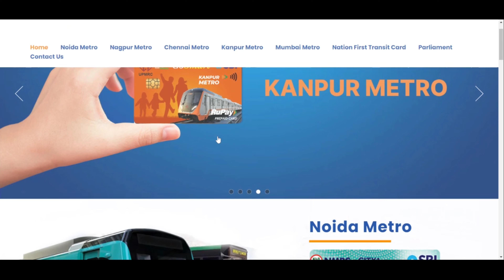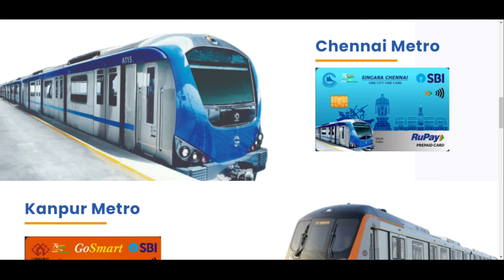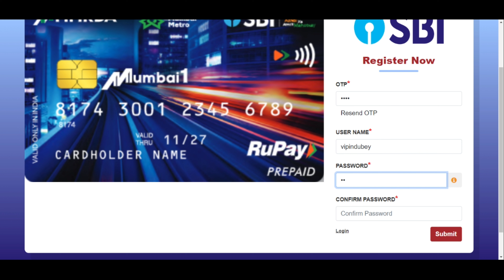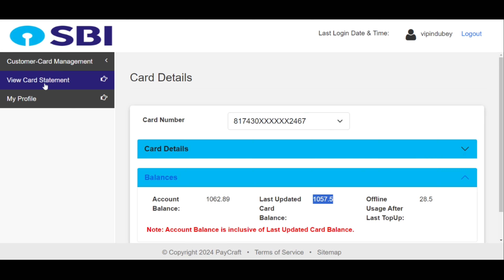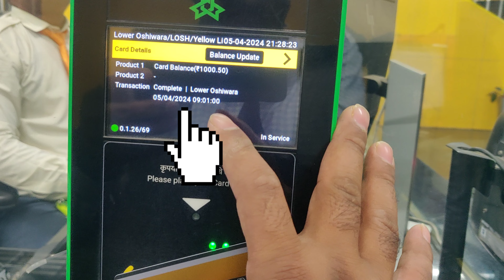Mumbai Metro SBI Card Recharge | SBI Metro Card Recharge Online | How to Recharge Online Metro Card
mumbai metro sbi card recharge
sbi metro card recharge online
mumbai metro card recharge online
sbi mumbai metro card recharge online
Mumbai Metro Card Recharge
How to Recharge  Online Metro Smart Card.
how to recharge metro card online
SBI metro card Recharge kare online
How To Recharge And Check Mumbai Metro Card Balance
Mumbai Metro Card Recharge kaise karen
mumbai MMRDA Metro card recharge
how to recharge mmrda metro card online .
sbi mmrda metro card recharge
How to recharge mmrda metro card online in mumbai
sbi mmrda metro card recharge online
reliance metro card recharge
sbi mmrda metro card login
mumbai metro card balance check online
mumbai 1 metro card

Note - Always ensure that you're using secure and official channels for recharging your card to avoid any fraudulent activities. If you need specific instructions or assistance, you can directly contact the customer service of Mumbai Metro or SBI Card for guidance.

Thanks & Regards
Youtuber Vipin Dubey
UP East India ( Bharat)
''Aap Sab Subscriber Nahi Family Hai Mera Thank-you Love You all''